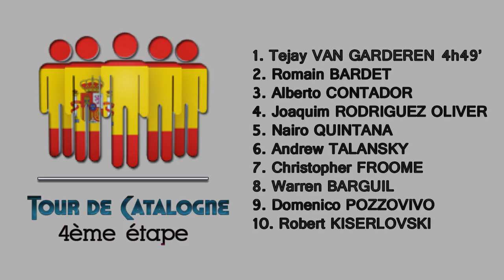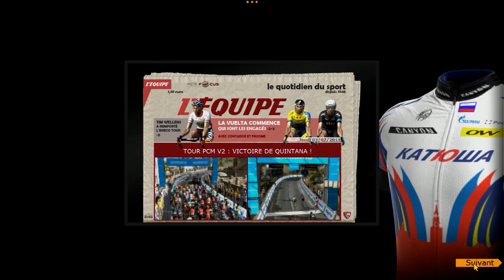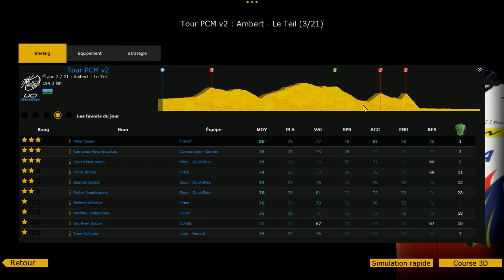PCM 2014 | Tour v2 | Etape 2.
Bienvenue sur ce nouveau projet PCM.
Un Tour de 21 étapes de la saison 2014.
Merci à TsubasaOzora et à YonoViaz pour leur participation.